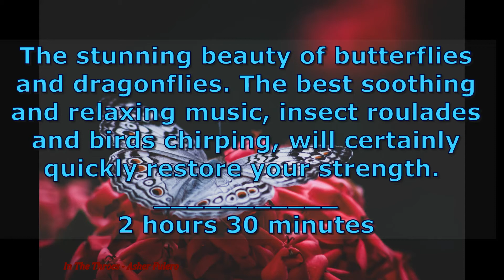Beauty of butterflies and dragonflies. The best soothing and relaxing music. 2 hours 30 minutes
Stunning beauty of butterflies and dragonflies. The best soothing and relaxing music, insect roulade and bird chirping will certainly quickly restore your strength. 2 hours 30 minutes

It is impossible to indifferently look at the world of variegated butterflies and dragonflies. Fragile, delicate, iridescently beautiful, they lead to indescribable delight, provide vivid impressions for a long time. Watching videos with lepidopteran butterflies, combined with soothing music and sounds of nature, allow you to relax after a hard day and plunge into the world of beauty. However, see for yourself!

A short story and motivation why you need to include good music

The video uses music with a frequency of 432 Hz.

The 432 Hz frequency is an alternative tuning that is in accordance with the harmonics of the Universe. Music based on 432 Hz has a wholesome healing energy because it is the pure tone of nature's mathematical foundation.

Dolphin-esque - Godmode
AnalogueCabin - Noir Et Blanc Vie
Your Eyelids Are Getting Heavy - Alexandr Trubnyakov